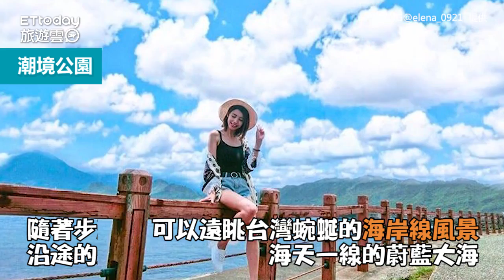就是去不膩！基隆5個療癒山海景點 看海吹風超放鬆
訂閱旅遊雲YT： 訂閱旅遊雲YT： 就是去不膩！基隆5個療癒山海景點　看海吹風超放鬆

距離臺北不遠的基隆，得天獨厚的山海風光更成了台北人週末放空踏青的好去處。而隨著深澳鐵道自行車的啟用，也讓人多了個去基隆的好理由！《ETtoday新聞雲》就整理了基隆5個熱門打卡點，可輕鬆將壯闊山景和蔚藍海景盡收眼底，喜愛戶外活動的網友一定要蒐藏。